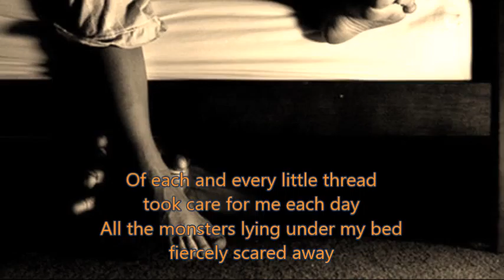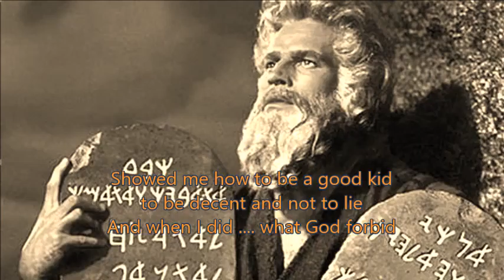Pearls before swine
A track from the album "Life and works of St. Philae" by Wooden Ships.

Carried me months inside her womb
and breastfeeded me several years
Combed my hair and kept me groomed
wiped away so many tears

Of each and every little thread
took care for me each day
All the monsters lying under my bed
fiercely scared away

All obstacles taken down …
All time and effort putted in …

Showed me how to be a good kid
to be descent and not to lie
And when I did …. what God forbid
provided me with an alibi

Teachers tought me about Pythagoras
How to read en what to write
Science man even cleaned my mess
Tried to make me see the light

Got myself my own …
…throw him pearls all through the day
… off such familiar DNA
… throw him pearls all through the night
… won’t let him lose his appetite